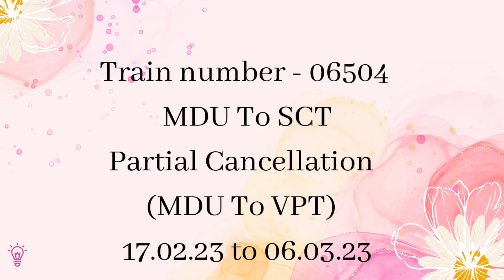திருச்சி - திருவனந்தபுரம் இன்டர்சிட்டி ரயில் ரத்து விவரம் | 22627|22628 Trichy to Thiruvananthapuram